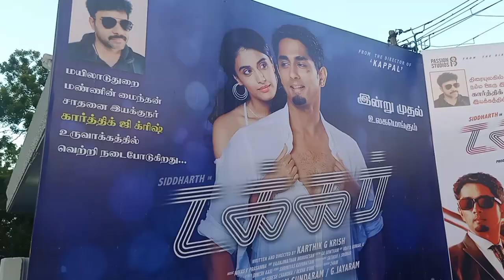டக்கர் திரைப்படம் | இயக்குனர் கார்த்திக் ஜி க்ரிஷ் | மயிலாடுதுறை |mayiladuthurai |takkar film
திரைப்பட டக்கர் திரைப்பட இயக்குனருக்கு சொந்த ஊரில் பாராட்டு விழா.

மயிலாடுதுறை சேர்ந்தவர் திரைப்பட இயக்குனர் கார்த்திக் ஜி க்ரிஷ்.
இவர் திரைப்பட இயக்குனர் சங்கரிடம் உதவி இயக்குனராக பணியாற்றியவர் தற்போது கப்பல் மற்றும் டாக்டர் என்ற திரைப்படங்களை இயக்கி திரைப்பட இயக்குனராக அறிமுகமாகியுள்ளார்.

இவர் இயக்கிய டக்கர் திரைப்படம் உலகம் முழுவதும் நேற்று திரையரங்கில் வெளியானதை அடுத்து மயிலாடுதுறை நகரில் இன்று(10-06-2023) விஜயா  திரையரங்கில் பாராட்டு விழா நடைபெற்றது.

takkar film review